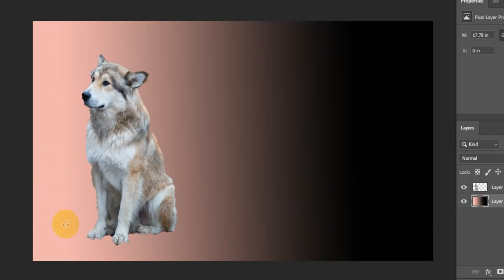How To Edit Photo Editing ami322 How_To_Joint_Picture Picture_Editing wonderful ​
Photo by Павел Гавриков from Pexels

part :- ami322